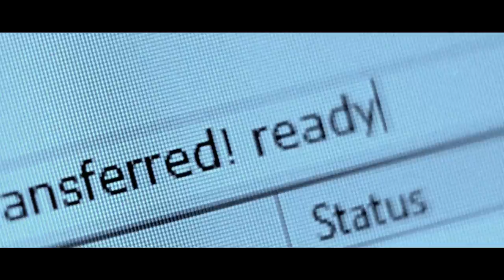"The Moment You Die" by Von Raven [HDquality]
Watch the first single from the norwegian groovemetal-band Von Raven! The video is featured on the norwegian horror-thriller "Detour" (snarveien).